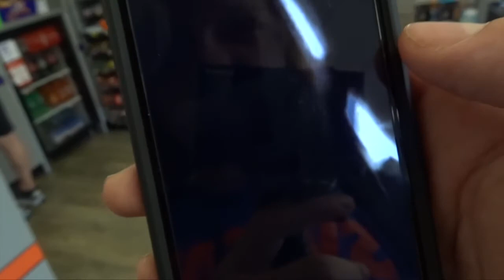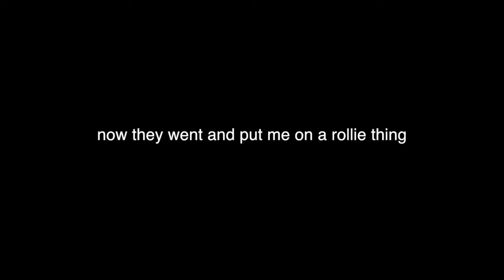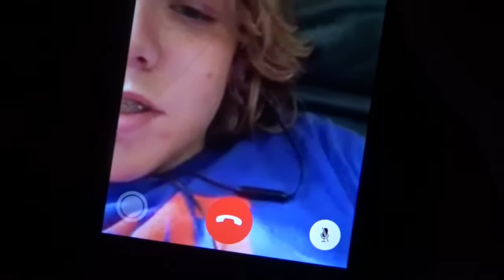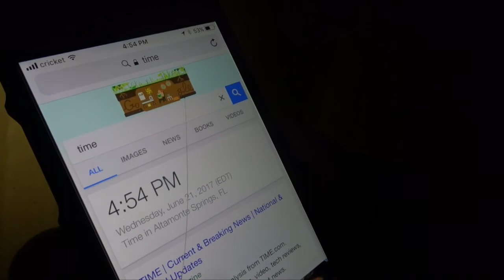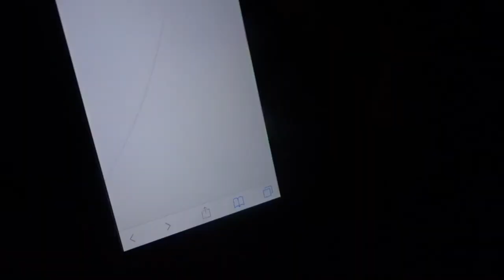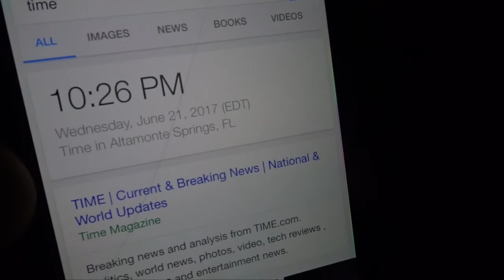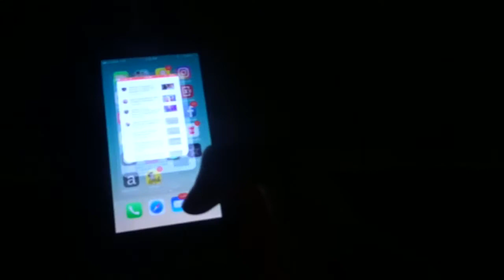MAILED MYSELF IN A BOX *IT WORKED*